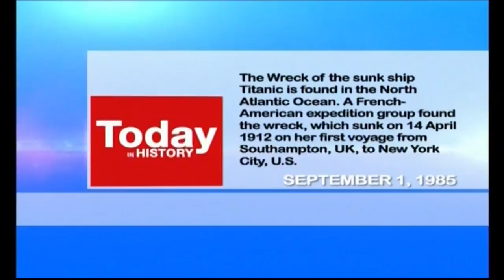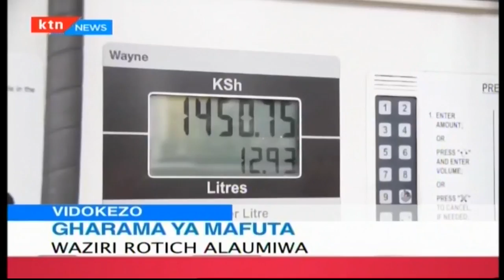Kutangaza hali ya virusi vya HIV | Kimasomaso [Sehemu ya Kwanza]